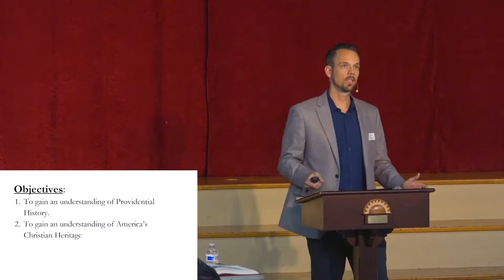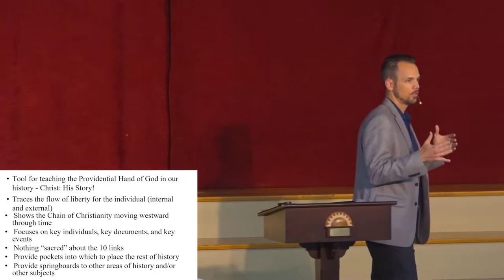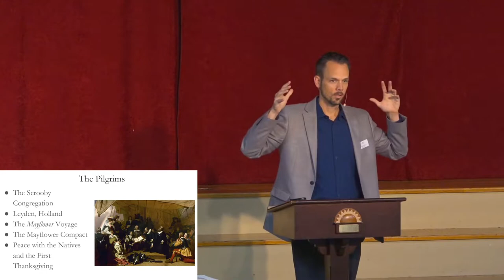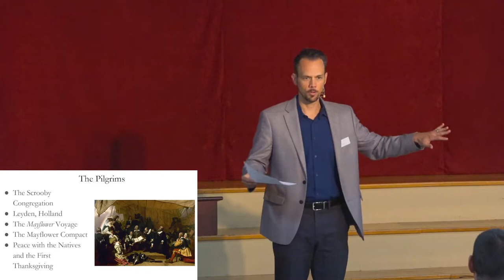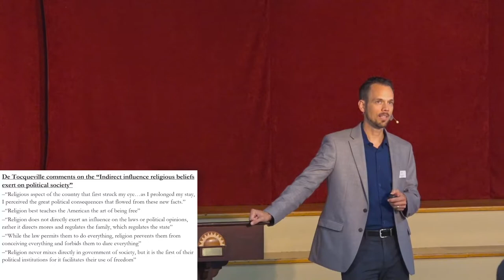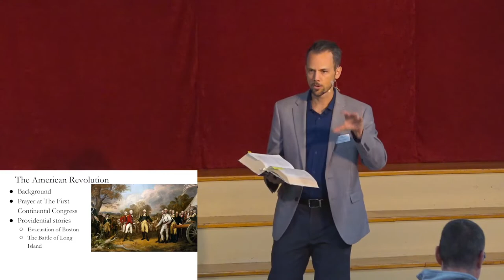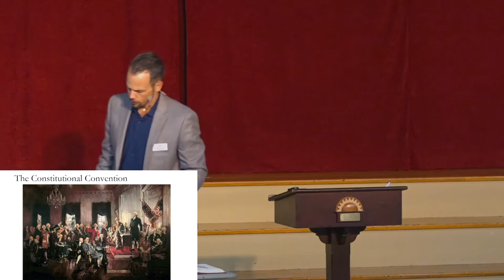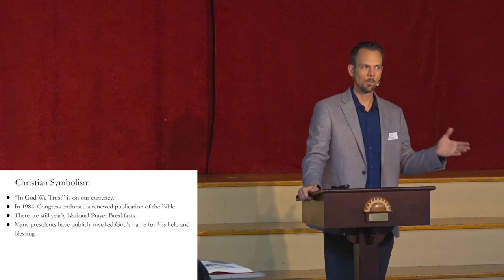Remember America Lecture Series Week Three: America's Christian Heritage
Join us for week three of our 2022 Remember America Lecture Series! Does America have a Christian founding? Is America a Christian nation? What primary sources exist to show the hand of God in America’s past? Find out in this engaging session with Dayspring Headmaster, Dan Stone.